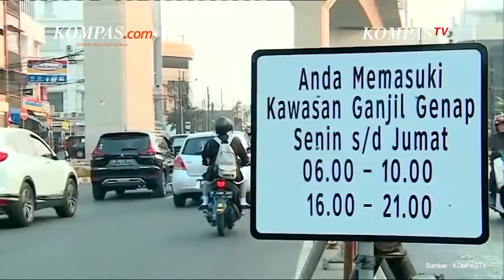Kendaraan yang Lewat di Bundaran HI Bertambah 9 Persen Tiap Minggunya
Baru-baru ini Dinas Perhubungan DKI Jakarta telah memberlakukan uji coba rekayasa lalu lintas di kawasan Bundaran HI dimulai 4 kemarin hingga 10 Juli 2022 mendatang, sejak pukul 16.00 WIB-21.00 WIB setiap harinya. Adapun peningkatan aktivitas masyarakat tersebut disebabkan oleh pelonggaran kegiatan masyarakat, dan semakin jarangnya perusahaan yang menerapkan bekerja dari rumah (work from home/WFH).

Plh Kabid Lalu Lintas Dinas Perhubungan DKI Jakarta Emanuel Kristanto mengatakan, oleh sebab itu pihaknya membuat rekayasa lalu lintas di kawasan Bundaran HI.

Menurut Emanuel, bahwa kemacetan yang terjadi di Jakarta tak bakal terselesaikan jika hanya menerapkan sistem ganjil-genap. Padhal, penerapan sistem ganjil genap yang telah berlaku merupakan salah satu langkah untuk mengurangi kemacetan di Jakarta.

Penulis : Dio Dananjaya
Editor : Azwar Ferdian
Penulis Naskah : Carolus Dori Krisnadi
Video Editor : Carolus Dori Krisnadi
Narator : Carolus Dori Krisnadi
Produser : Sendy Darlis